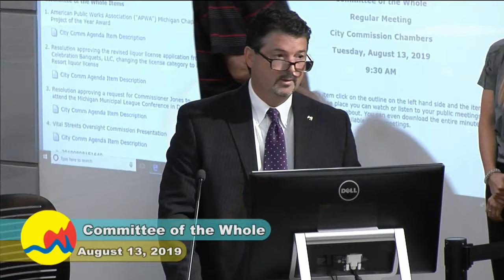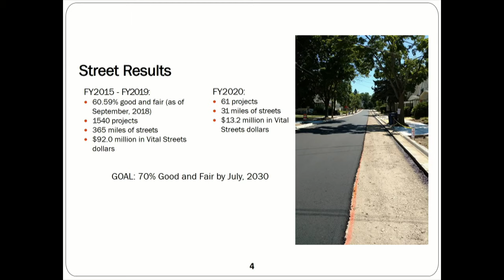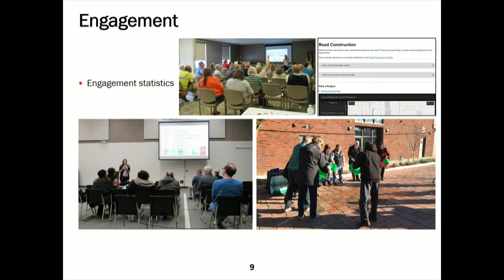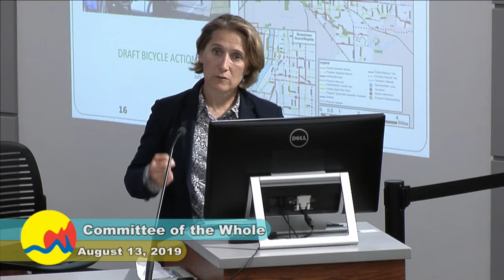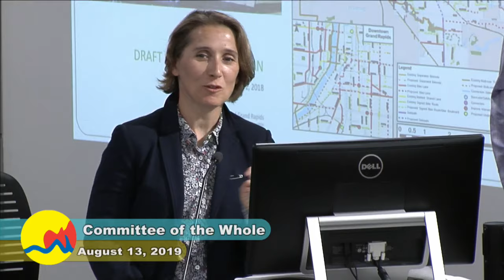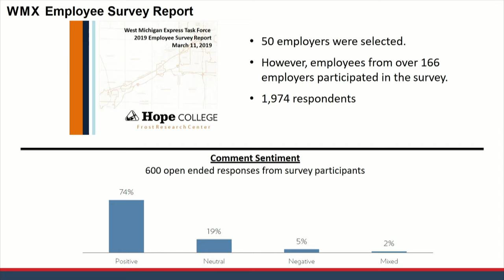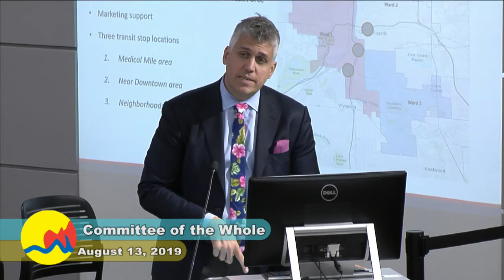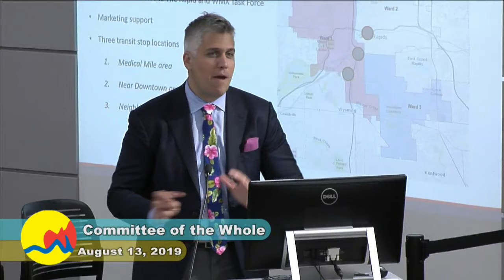Committee of the Whole - August 13, 2019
The meeting is scheduled to start at 9.30a and we'll unmute audio as it begins. Here is a link to the agenda